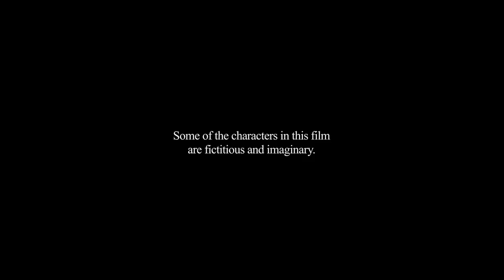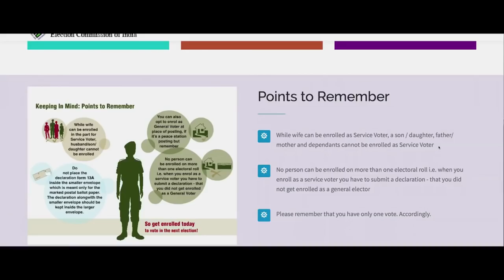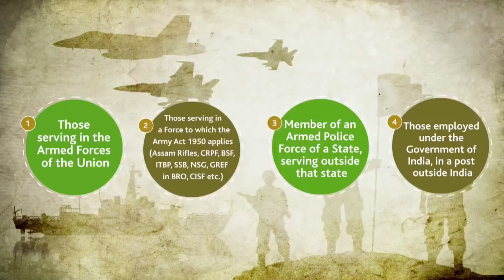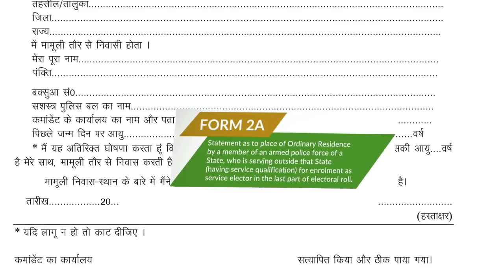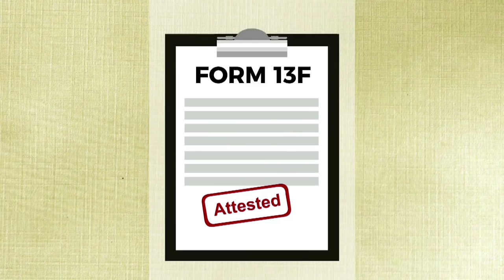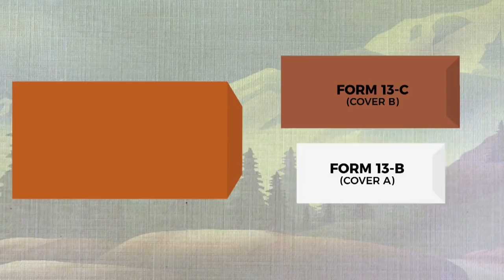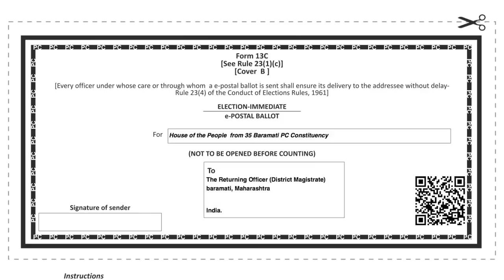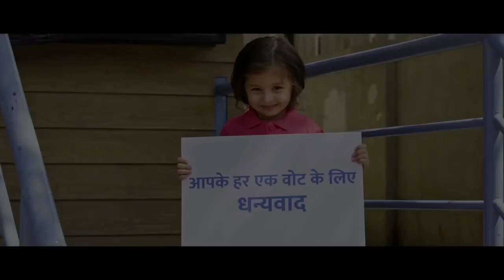A short film on the Registration and Voting Process for Service Voters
A short film by the Election Commission of India on the Registration and Voting Process for Service Voters, including Electronically Transmitted Postal Ballot (ETPB).